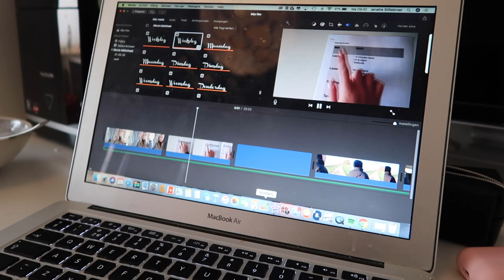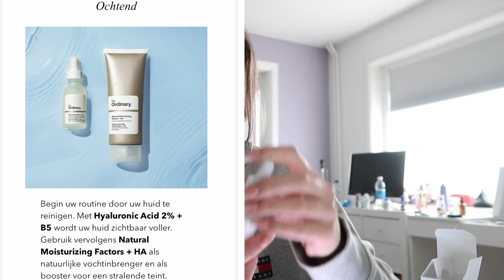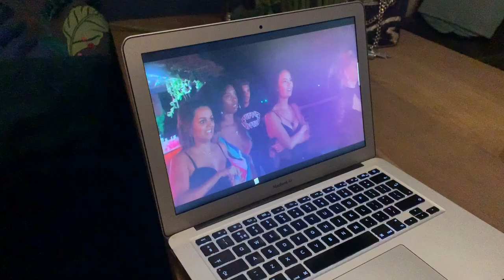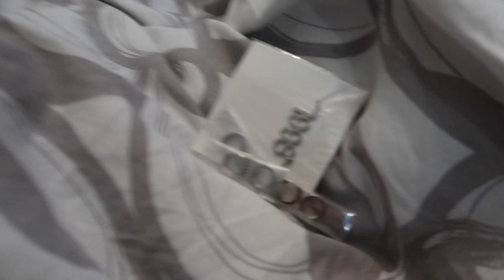Sporten, lekker weer & pakketjes ❥ WEEKVLOG | Janette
Hey lieverds, weer een nieuwe weekvlog. Deze week probeer ik veel te sporten! Ook krijg ik een aantal leuke pakketjes.